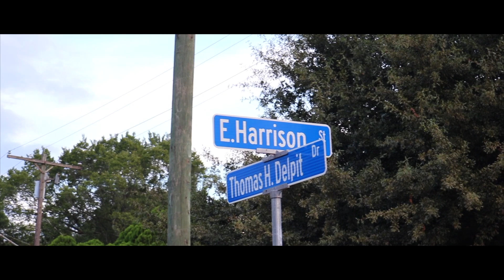SouthSideBlack - Tired Of Being Slept On (Official Music Video)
This song is dedicated to those of us who could have something great to offer that people know about but due to lack of popularity, gets neglected and overlooked by someone with less to offer but more popularity. It's Time To Wake Em Up!
This is the official music video of "Tired Of Being Slept On" by SouthSideBlack which was a part of his latest project ReadyToLive and also a remake of TheClick song "Tired Of Being Stepped On."

Stream & Download "Ready To Live" On All Major Music Platforms.